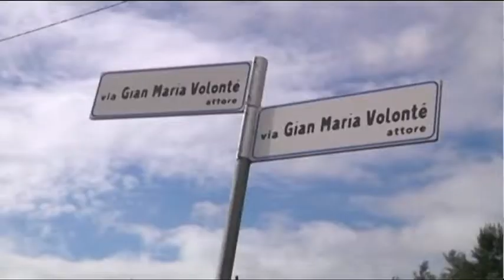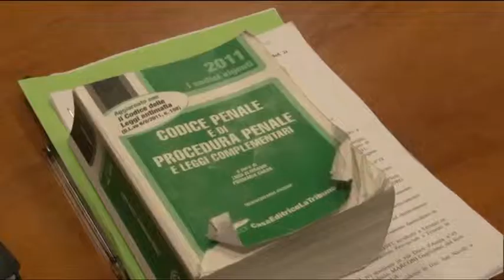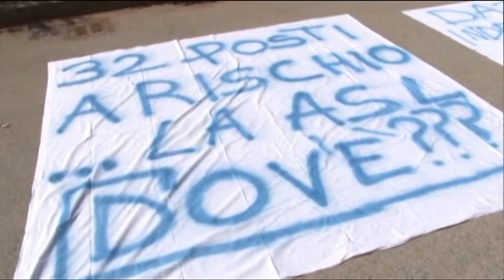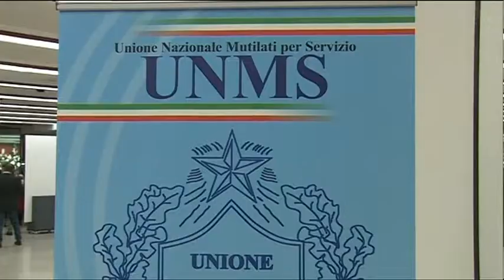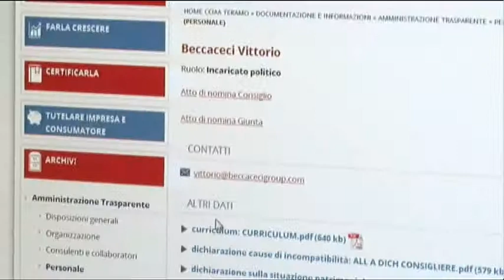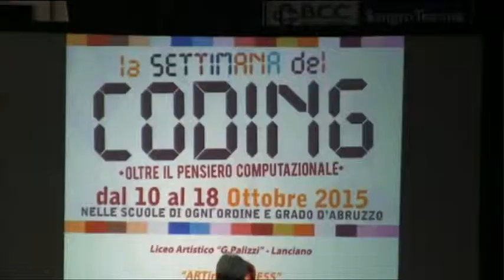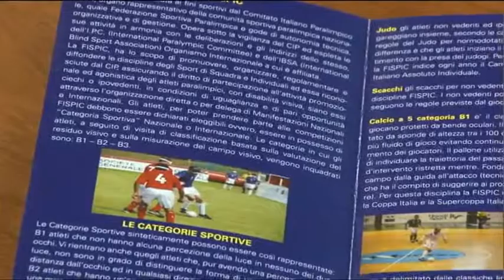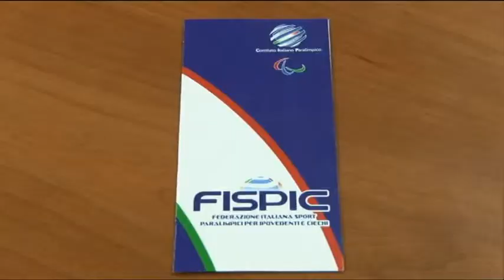TgSei - Edizione delle 19 - Martedì 20 ottobre 2015